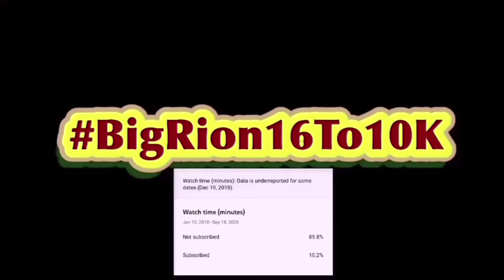My Thoughts on Reality Shifting Reaction!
reality shifting,  my thoughts on reality shifting reaction, tiktok, gen z, harry potter, cartoon, anime, funny, animation, theodd1sout